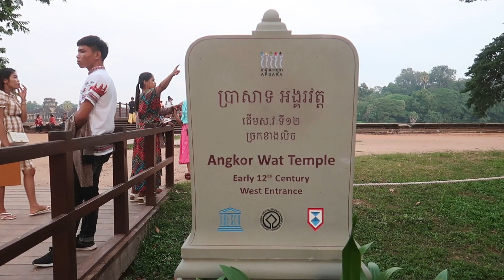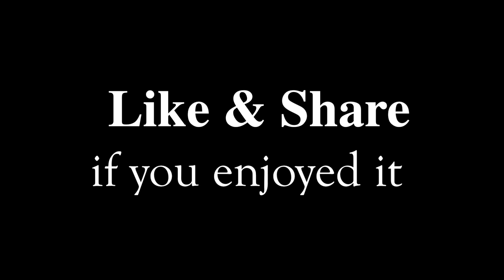Bayon Temple and Angkor Wat Temple Tour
We just left Ta Prohm temple heading to visit Bayon Temple at the center of Angkor Thom and continued to Angkor Wat temple known as Angkor Touch at Krong Siem Reap of Cambodia. Let's enjoy the temples tour with BT & MAKARA 's family.

I'm using Canon G7X Mark II & GoPro Hero 7 Cameras for this video.